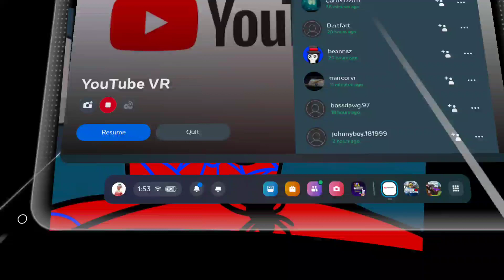takr it OFF!!!!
bord